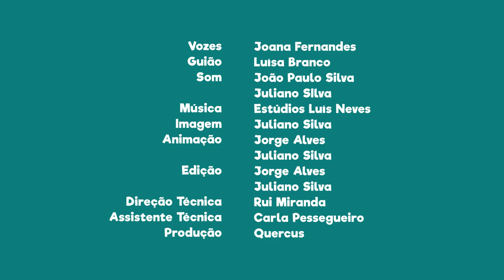FNT03E11 - PN do Alvão: Falcão-peregino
Sabias que o falcão-peregino é o animal mais rápido do planeta e também pode ser visto nesta área protegida?